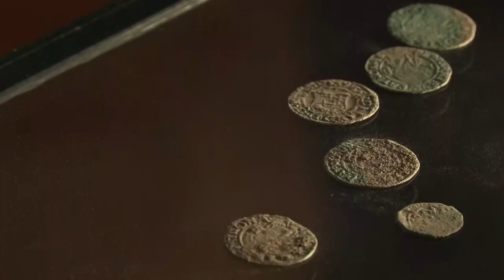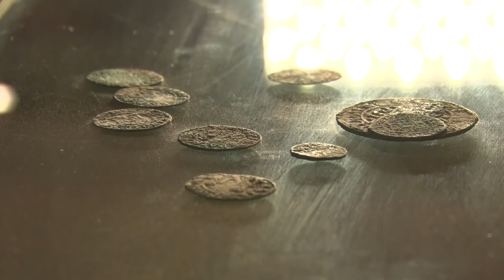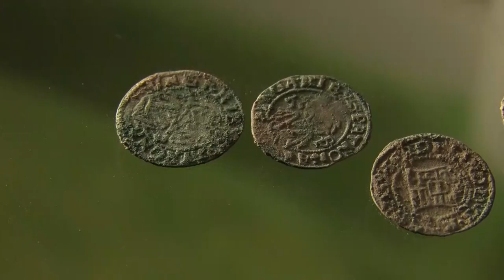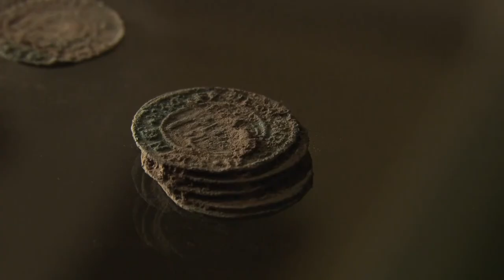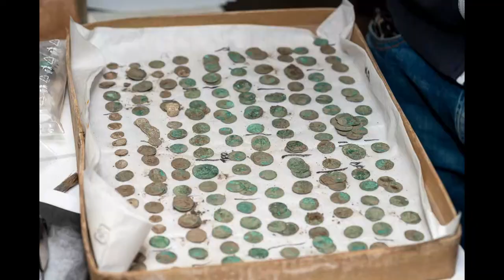20201022 kulturszoba penzlelet